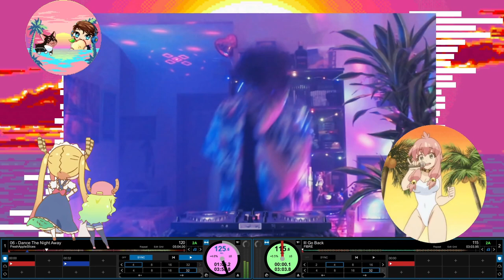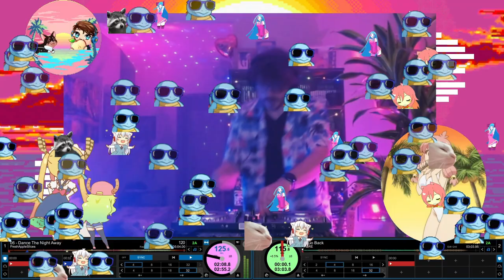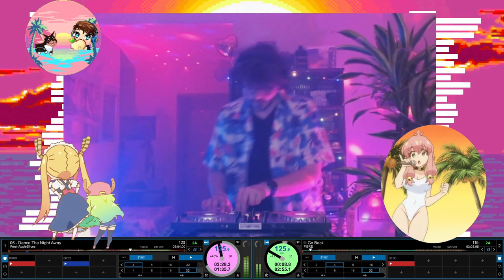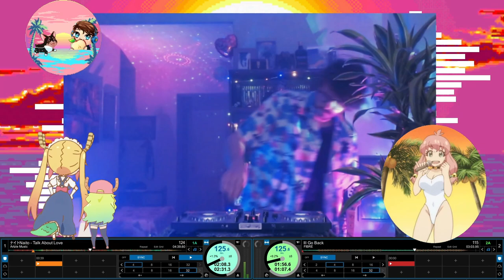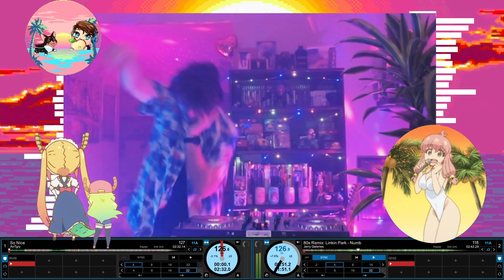FUNKYIEST FUTURE FUNK TO FUNK YOUR FUNKY SOCKS OFF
this week future funk mix title is courtesy of Slyfri 🙏

drop a comment for the name of the next mix to be featured 💖

special thanks to everyone who joined in the mix live and to everyone watching this video 🎶 OBS decided to freeze on me partway through the set sadly, so I tried to edit everything to make it sound at least slightly more seamless 😅

love y'all 🥰 hope you enjoy the mix 💃🪩🕺

tracklist:
0:00 Marsy - Minak
2:55 Adventure - BIGWAVE
5:12 Let's Stay Together Forever - Saynoz
7:20 Love is Gonna Getcha - Mere Notilde
10:35 GOOD 2 U - M A R I
11:52 Shake It - Jazzy Ryuji
13:37 Love Talking - Jazzy Ryuji
15:15 Megazone - Iden Kai
16:50 The music sounds better with you! - yazid levoy
18:18 She - Agent Stereo
21:55 Love Beam - Agrume
24:12 Miracle - Naito
25:51 Boogie Woogie - Naito
27:35 OBS Crashed, I'm Sorry 🫠
27:50 Barracuda - Vantage
29:00 80s Remix: Britney Spears - Toxic - Twelve Tone Systems
31:30 To You - Skule Toyama
33:35 Agrume - City Pop (I'm Back!)
36:15 Granita - Hackosef
37:50 K.K. Slider - K.K Cruisin; (Funk Fiction & Tee Lopes Remix) - Animal Crossing
39:15 See Ya! - Snowdream
40:18 Flashback - Rhodes Rodusu
42:09 Laser Beams - Remiarr
44:40 How Much You Mean to Me - Melonade
46:28 Neoncity Racing Team - Macross 82-99
48:20 Dance The Night Away - FreshAppleSlices
51:40 I'll Go Back - FIBRE
53:20 Talk About Love - Naito
56:15 Vista Kid Cruiser - Aurra feat SUPERSEX420
57:05 Supernatural - FIBRE
58:20 City Nightlife - Arcitecture in Tokyo & Macross 82-99
1:00:20 I Have Seen Her (Fresh Remix) - Strawberry Station
1:02:55 Saturday Night - FreshAppleSlices
1:05:05 Welcome to my Home Party - FreshAppleSlices & Cosmjc Burrito
1:09:10 Moonlight Queen - Desired
1:12:00 MODUS - android52
1:14:25 Doja Cat, SZA - Kiss Me More (Daju Remix) - Zai Kowen Edit
1:16:30 Disco Bus - Vantage
1:17:55 80s Remix: "Into You" - Dangerous 80s - TRONICBOX
1:20:25 Anita - Strawberry Station
1:23:20 FLAWED DESIGN - QB9
1:24:45 Sailor Saturn - Macross 82-99
1:26:35 Sunset Drive - Jazzy Ryuuji
1:27:28 Move Your Body - FreshAppleSlices
1:31:32 Sailor Strut - FreshAppleSlices
1:34:18 Lady - Modjo (ANDROID APARTMENT Remix)
1:35:38 80s Remix: Linkin Park - Numb - Jerry Galeries
1:37:48 Rains Down in Egypt - Sui Uzi
1:38:55 Benson - Shiruetto
1:41:05 One More Time - Daft Punk - ANDROID52 Remix - android52
1:43:38 Dance In The Space - VON_AESTHETIC
1:45:05 Shiny - Vantage
1:48:55 You Are My Future, You Are My Funk - Maquina CL x FreshAppleSlices